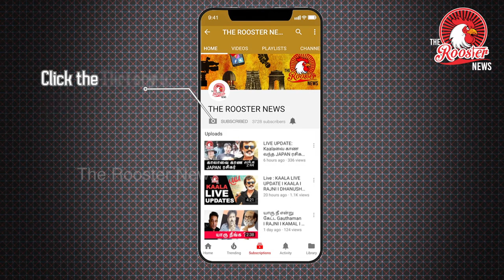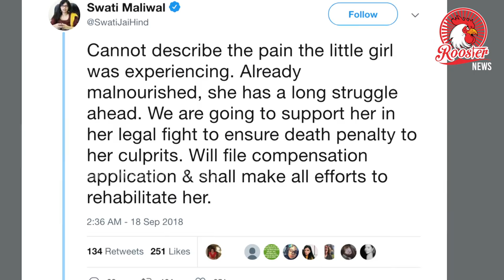சிறுமிகளுக்கு தொடரும் பாலியல் வன்கொடுமை | Seven-year-old girl in Shahdara's Seemapuri area